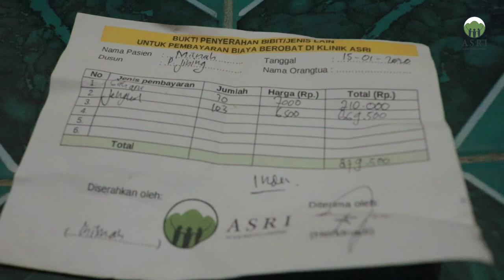Magang di ASRI: Ikut Klinik Keliling ke Pangkalan Jihing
Setiap sebulan sekali di minggu kedua, Klinik ASRI berangkat dari Sukadana menuju Pangkalan Jihing untuk mengadakan Klinik Keliling selama dua hari satu malam. Nah kali ini Echa (anak magang di tim marketing komunikasi ASRI) berkesempatan meliput dan melihat langsung proses Klinik Keliling disana. Ingin magang dan menjadi relawan ASRI seperti Echa?